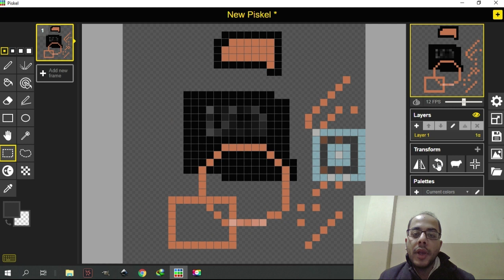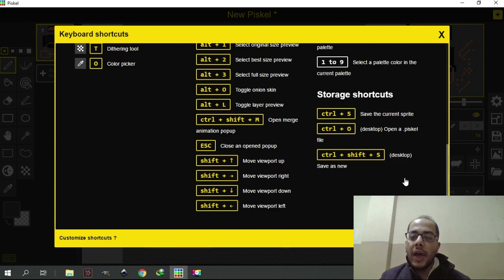3-اداوت الجزء الثانى برنامج بيسكل - piskel Course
ناس كتير جدا بتحب تتعلم الانيميشن ويعتبر البرنامج بسيط جدا لفكره الانيميشن
وهتتعلم فى البرنامج ده الاداوت الموجوده فى البرنامج وكمان هتتعلم ازاى بيتعمل انيمشن بفكره مبسطه
للمزيد هتلاقى على القناه شرح لبرامج مختلفه